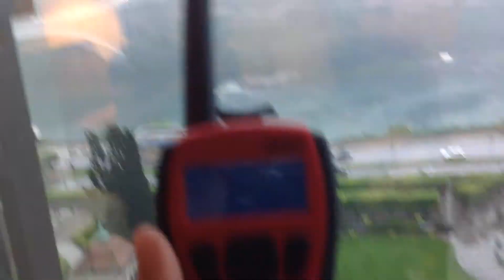{SPECIAL} NOAA Weather Radio Station KEB98 Broadcast Cycle 7-19-2014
While in Niagara Falls, ON

Station: KEB98
WFO: Buffalo, NY